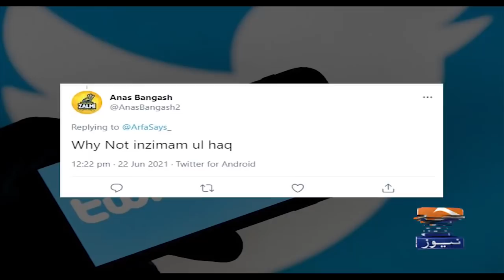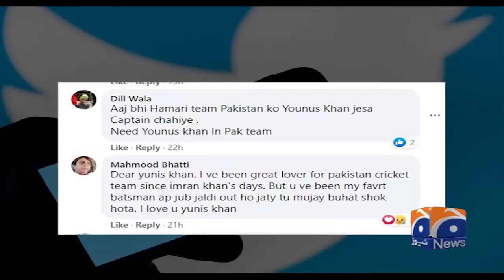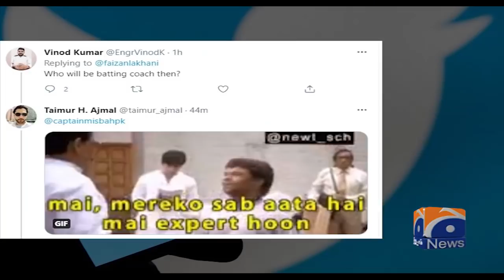Inside story: Why did Younis Khan part ways with PCB?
LAHORE: Former Pakistan cricket captain and ex-batting coach Younis Khan parted ways with the PCB Tuesday.

While the news came as a shock to many, there are several factors, as per sources, that contributed to Khan parting ways with the Pakistan Cricket Board (PCB).

The former T20 World Cup-winning captain and the PCB went their separate ways owing to "serious differences", said sources. Khan did not report to the bio-secure bubble in Lahore owing to his growing differences with the PCB management.

Sources said Khan was also not happy with the PCB management's decision to send batting great Mohammad Yousuf to the players' camp before the homes series against South Africa.

As per sources, Khan had reservations over the methods adopted by the NHCP coaches. PCB CEO Waseem Khan had personally asked Khan to take up the mantle of batting coach a few months ago.

Khan and the PCB have a history of short-lived partnerships. In the past, the former middle-order batsman refused to coach the national Under-19 team when the PCB approached him.

Khan left a coaching gig with the PCB three years ago after he was not provided with a suitable room at the cricket academy and in 2006, suddenly resigned as the national team's captain.

Even during his days as a professional cricket, Khan and the PCB were never on good terms. Hence, the former batsman's appointment as batting coach came as a surprise to cricket analysts.

PCB extends Younis Khan's contract till T20 World Cup 2022
Last year, the PCB had extended Khan's contract as batting coach till T20 World Cup 2022.

Khan, who was first hired as a batting coach for the tour of England but sat out the recent Zimbabwe series, also headed to New Zealand with the team as his first appointment as a permanent batting coach.

“I am pleased to join the Pakistan cricket set-up on a long-term basis. I felt honoured when I was given the opportunity this summer and thoroughly enjoyed my time, and I now look forward to continuing the work with the same group of people on an important tour of New Zealand,” Younis was quoted in a statement issued by the PCB.

At the time, Khan had said he was “keen” with working at the domestic level by “identifying potential batsmen and then helping them improve their skills”.

Meanwhile, PCB CEO Wasim Khan had explained that "the feedback we received about Younis’ impact in a short period of time in England was excellent," adding that "his work ethics, commitment and knowledge are second to none.